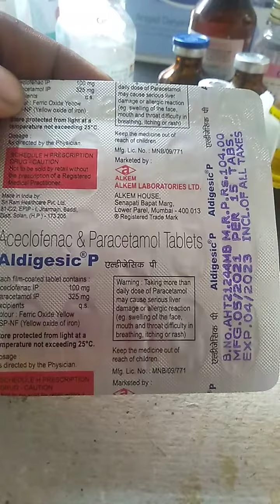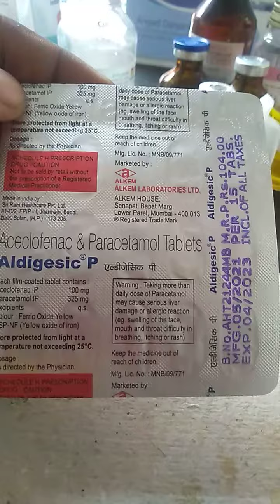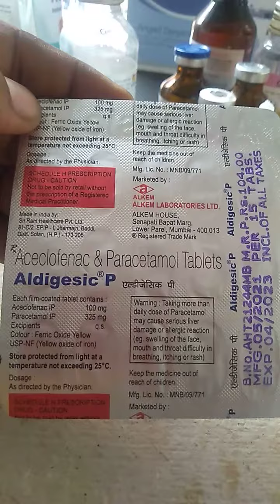Aldigesic P Tablet | Aldigesic P Tablet Uses In Hindi| Aldigesic P Tablet Used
Aldigesic P Tablet | Aldigesic P Tablet Uses In Hindi | Aldigesic P Tablet Used | Aldigesic P Tablet Use Kaise Kare | Aldigesic P Tablet Side Effects |